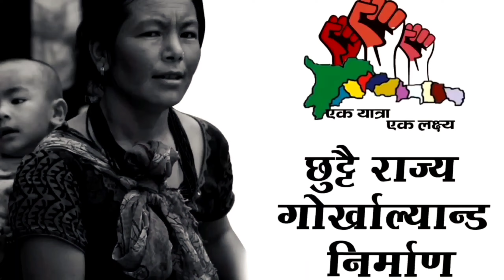भविष्यमा नाता गोताहरुले नथुकोस अजाहरुले जाती माटोको निम्ती धेरै संघर्ष गरे भनी गर्ब गरोस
भविष्यमा हाम्रो नाता गोताहरुले अजाहरुले जाती र माटोको निम्ती धेरै संघर्ष गरेका थिए भनी गर्ब गरोस :
प्रदिप प्रधान नेता टिएमसी

पहाडमा फेरि जाती र माटोको निम्ती अन्तिम पल्ट एकजुट हुन
बिगुल बजिसकेको छ। पहाड १९८६, २००७ र २०१७ का ति तिता काला रातहरुमा खेलिएको खुनको होलीको प्रत्यक्ष साक्षी बनिसकेका छन।